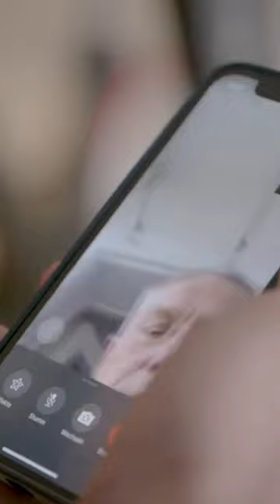Matthias Ginter ruft Christian Streich an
In meiner Rubrik "Wer ist der berühmteste in deiner Telefonliste?" dürfen meine Gäste einen prominenten Kontakt vor laufender Kamera anrufen. Matthias Ginter entschied sich den SC Freiburg Trainer Christian Streich anzurufen.